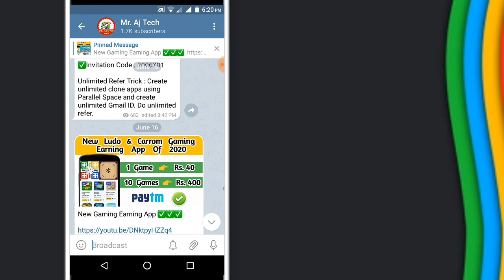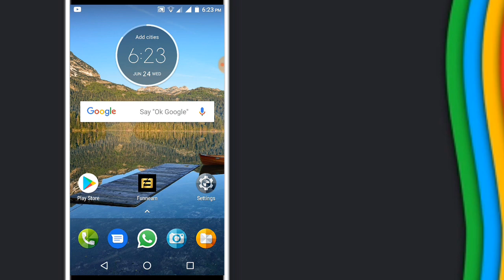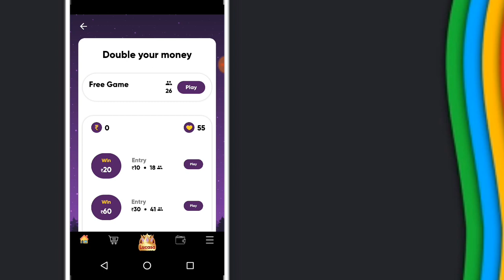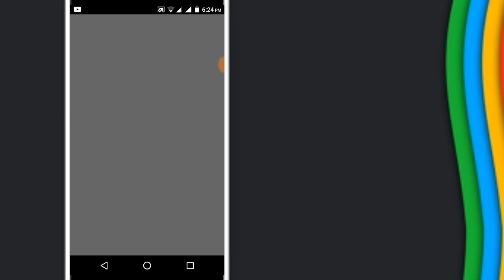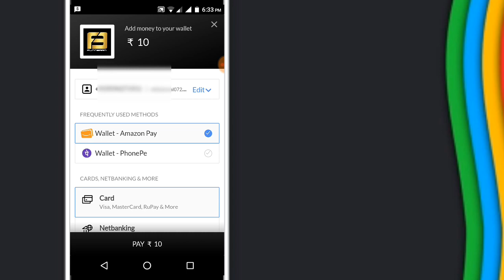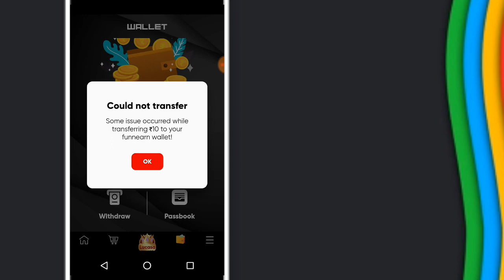2020's New Gaming Earning App | Earn Money by Playing Games | Convert Amazon Pay Balance To Paytm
Refer Code 👉 Y5GZR7

🎁My Favorite Earning App 👇👇👇

( Sign Up - Rs.20 / Per Refer - Rs.10 )

Refer Code 👉 3F3EC1B3BB

Join for more Earnings👆👆👆